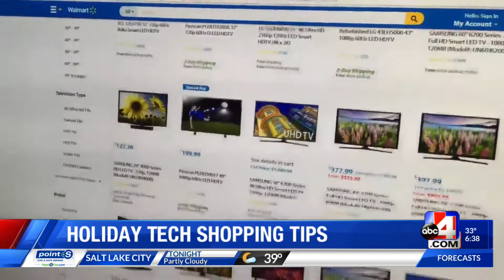Tech Tuesday 11/19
Tech Tuesday